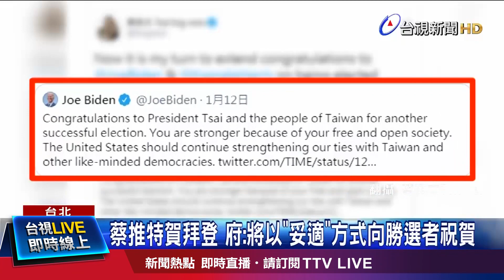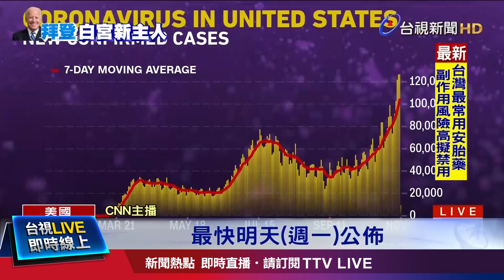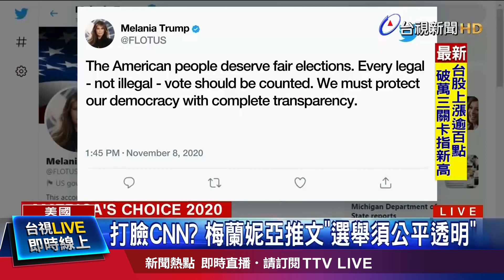「登」入白宮新氣象 台美中新三角關係【重點新聞】-20201109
(00:00)有機會蔡習會? 陳明通：別跟風炒作 毫無意義
(01:56)拜登勝選「遏中友台」 邱國正：台需自助再天助
(03:53)回歸「台灣關係法」 拜登勝選對台軍售態度生變？
(06:13)抗疫優先！ 拜登週一公布12人工作小組
(08:36)維安全面升級！ 拜登維安團隊代號「凱爾特人」
(10:37)「法庭才算數」 川普私人律師祭出法律大戰